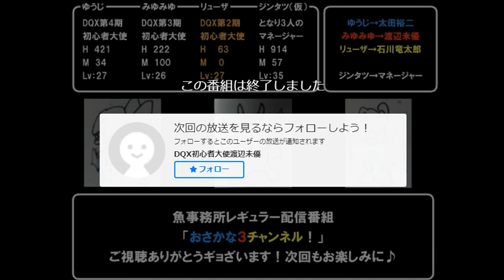渡辺未優『魚会議みゆみゆご報告あり。』ドラゴンクエスト１０初心者大使 石川 竜太郎(リューザ)太田裕二